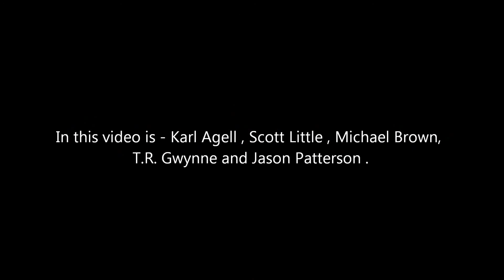KINGHITTER - Shut Up and Die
2016 at the Southland Ballroom , Raleigh N.C. Karl Agell , Bejamin Litl